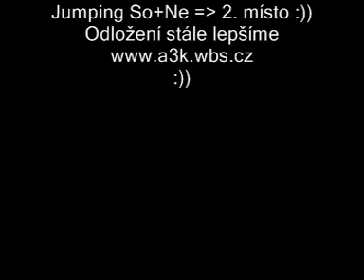O Nejlepšího Zónovkáře 19.-20.5.2012 - REK